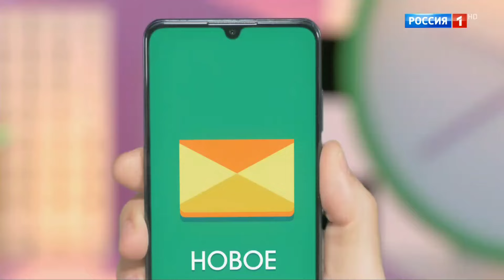«Утренняя почта с Николаем Басковым». Эфир от 09.06.2024 //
Встречайте воскресное утро с любимыми артистами! Для вас поют Люся Чеботина, Наталья Подольская и Владимир Пресняков, Ани Лорак, Аnnа Asti и Филипп Киркоров.